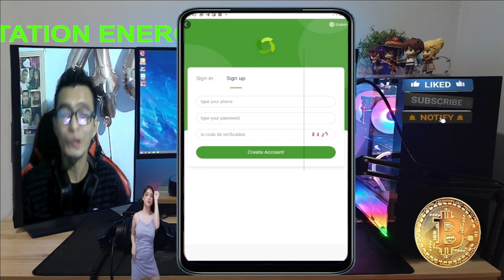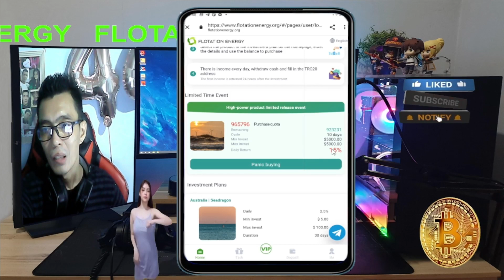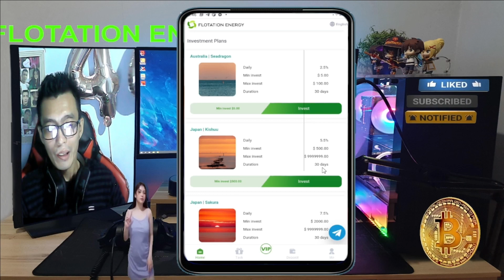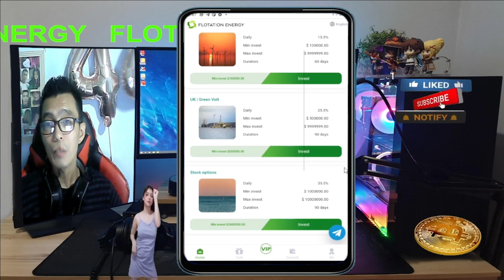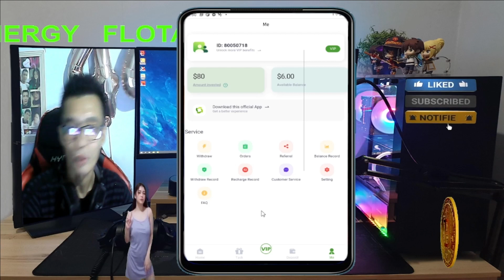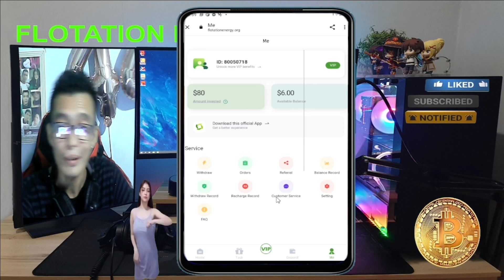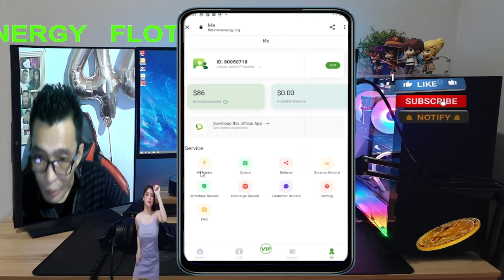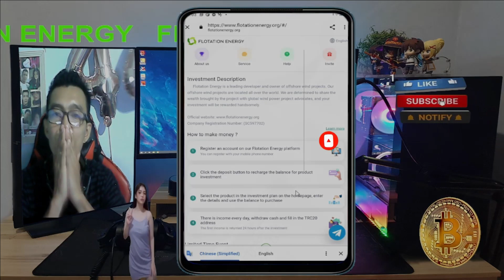NEW USDT INVESTMENT STARTS AT 5$ DAILY EARNINGS 2.5% | MINIMUM WITHDRAWAL 1 USDT | FLOTATION ENERGY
Ang pinakamalaking investment group ng Flotation Energy (numero ng kumpanya: SC597702) ay isang malakihang kumpanya ng wind energy na nakarehistro sa Scotland. Bukas na ito sa pandaigdigang pamumuhunan. Ang mga pondo ng mga kilalang negosyo sa mundo ay ligtas at mapagkakatiwalaan. Ang pamumuhunan sa pananalapi ay nakakakuha ng pinakamataas na pang-araw-araw na kita hanggang sa 9.5%. Ang pag-upgrade sa VIP ay maaari ding tumaas ng karagdagang 0.2-2% na kita. Magrekomenda at magbahagi ng mga kaibigan na magparehistro at mamuhunan upang makakuha ng 20% ng ikatlong antas na rebate. Para sa unang pagpaparehistro, 80USDT stock options ang ibibigay bilang regalo.

Popular sa buong mundo, ang pinakamalaking wind power environmental protection at bagong energy investment group ay naglunsad ng mga bagong produkto
Ratio ng listahan ng kita ng produkto sa pamumuhunan:
Ang cycle ng produkto ay 30 araw, 60 araw, 90 araw (10 araw para sa mga produktong hot-selling), at ang kita ay binawi araw-araw
1: Mamuhunan ng 5 USDT, kumita ng 2.5% araw-araw
Dalawa: Mamuhunan ng 500 USDT, kumita ng 5.5% araw-araw
Tatlo: Mamuhunan ng 2000 USDT, kumita ng 7.5% araw-araw
Apat: Mamuhunan ng 10,000 USDT, pang-araw-araw na return 10.5%
Lima: Mamuhunan ng 5,000 USDT, kumita ng 15% sa isang araw (pasabog na pera)
Anim: Mamuhunan ng 50,000 USDT, araw-araw na kita 12.5%
Pito: Mamuhunan ng 100,000 USDT, araw-araw na return 15.5%
Walo: Mamuhunan ng 500,000 USDT, araw-araw na kita 25.5%
Siyam: Mamuhunan ng 1,000,000 USDT, araw-araw na kita 35.5%
Muhte?em sübvansiyon: VIP1--VIP5 her gün %0,2--%2 ekstra kar elde edecek

NOT FINANCIAL, LEGAL, OR TAX ADVICE! JUST OPINION! I AM NOT AN EXPERT! I DO NOT GUARANTEE A PARTICULAR OUTCOME I HAVE NO INSIDE KNOWLEDGE!
YOU NEED TO DO YOUR OWN RESEARCH AND MAKE YOUR OWN DECISIONS! THIS IS JUST ENTERTAINMENT!